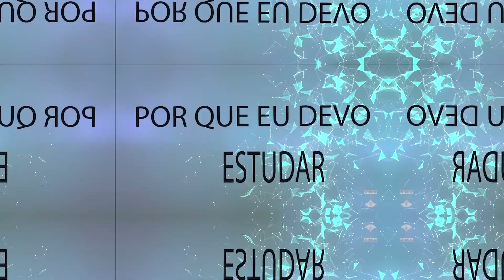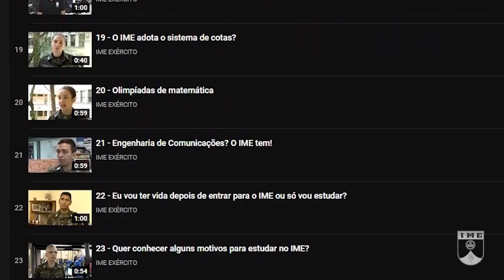Quer saber mais sobre o vestibular do IME?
💂‍♂️ Inscrições para CONCURSO DE ADMISSÃO (CA) 2022 PARA MATRÍCULA NO CURSO DE FORMAÇÃO DE OFICIAIS DO SERVIÇO DE SAÚDE (CFO/S Sau), NO CURSO DE FORMAÇÃO DE OFICIAIS DO QUADRO COMPLEMENTAR (CFO/QC) E NO CURSO DE FORMAÇÃO DE CAPELÃES MILITARES (CF/CM) EM 2023 estão abertas até 5 de agosto, inscreva-se

💂‍♂️ Inscrições para O CONCURSO DE ADMISSÃO AOS CURSOS DE FORMAÇÃO E GRADUAÇÃO DE ENGENHEIROS MILITARES (IME) , ACESSE